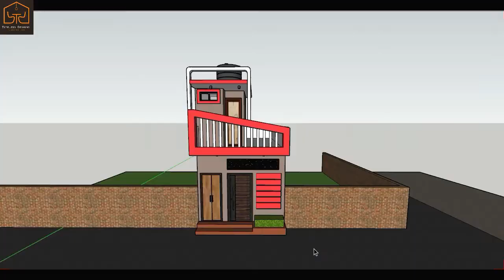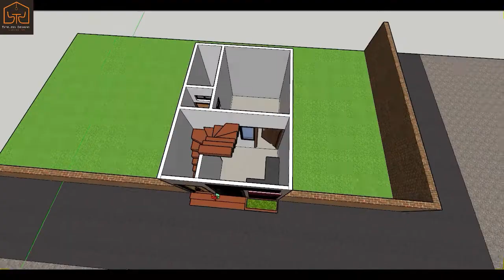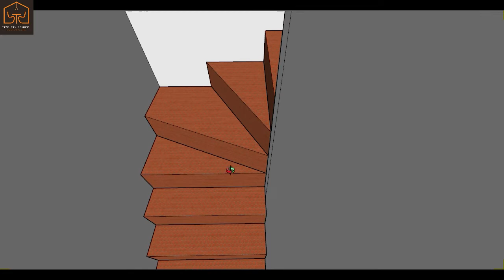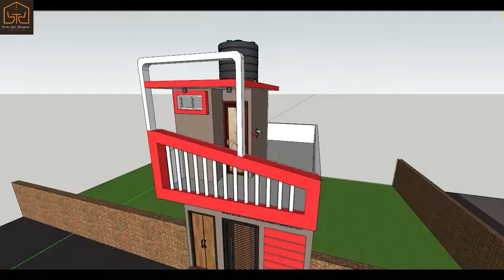प्रधानमंत्री आवास योजना घर का डिज़ाइन | Pm awas yojana house design | शानदार घर का नक्शा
Plot Details:-
12X17 Feet House Design
Total Area = 204 Sqft
Area in Gaj = 23 Gaj

सबसे अच्छे घर का नक्शा
12X17 House Plan | मात्र 1.20 लाख में घर का नक्शा | पीएम आवास योजना शहरी घर| 12*17 House Design PMAY-U

( For Paid Services of House Planning:-

For more informative video, related to Interior Designing | Architecture | Civil Engineering.

Timeless Designs
Interior Designer in Moradabad
Timeless Designs Moradabad